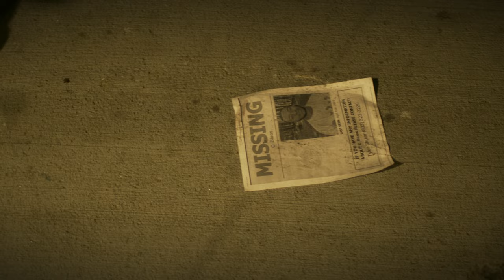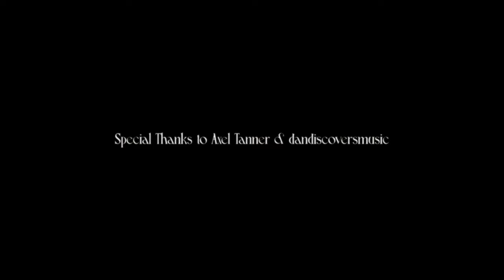Out Of Mind (A Short Film By Palace Floor)